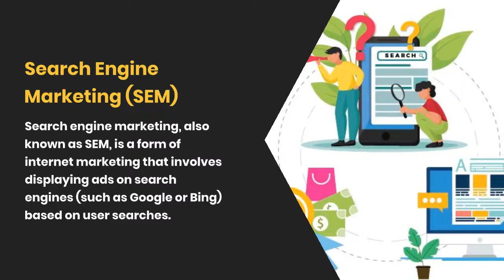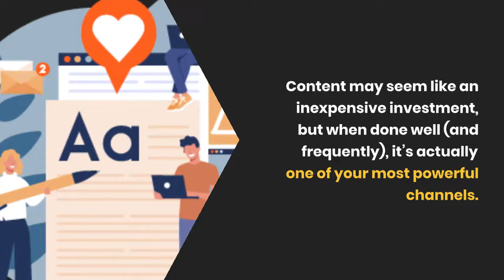Types of Digital Marketing You Should Be Familiar With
Using digital marketing to advertise your business and grow your profits has never been easier or more effective than it is today. So many forms of digital marketing, from social media and search engine marketing to email campaigns and video ads, are available that all businesses should consider investing in at least one of them if they haven’t already.